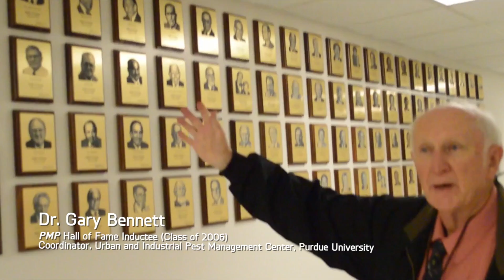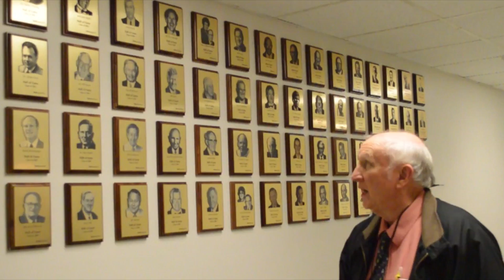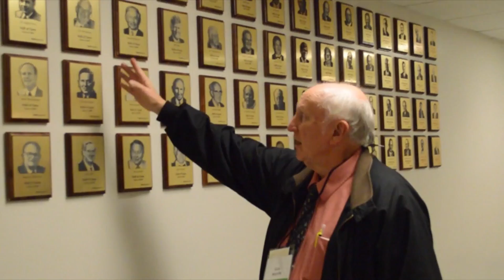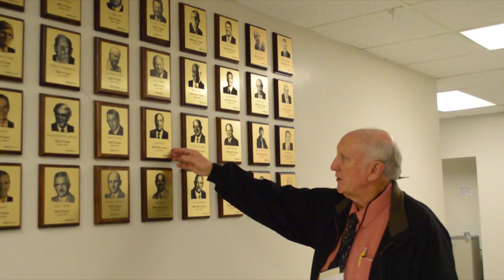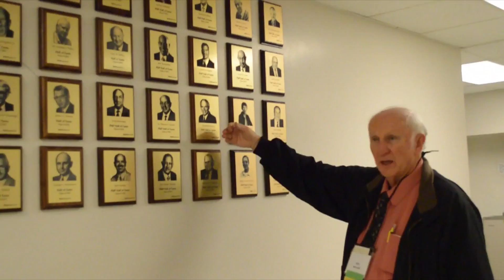Dr. Gary Bennett tours Purdue's PMP 'Wall' of Fame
Dr. Gary Bennett, coordinator of the Urban and Industrial Pest Management Center at Purdue University, gives a tour of the Pest Management Professional (PMP) Hall of Fame inductee plaques that cover a wall at Purdue's Smith Hall. Dr. Bennett, a 2006 inductee, highlights certain individuals who've been recognized throughout the years.

The PMP Hall of Fame has been honoring pest management industry's trailblazers since 1997.